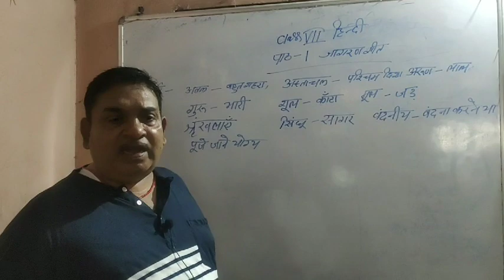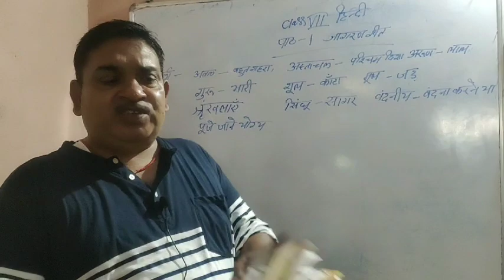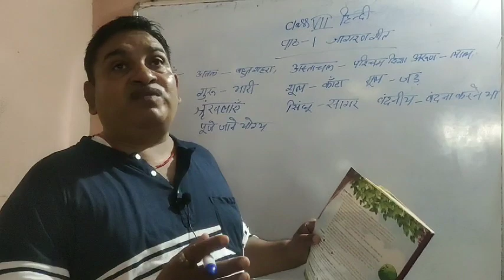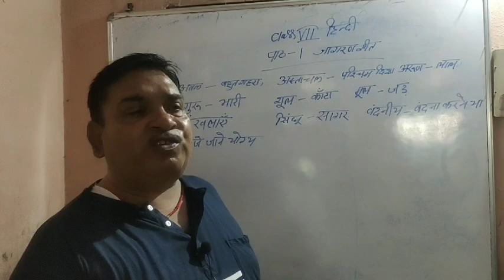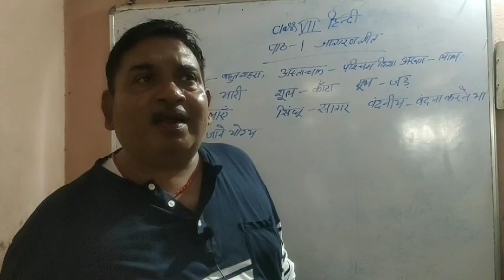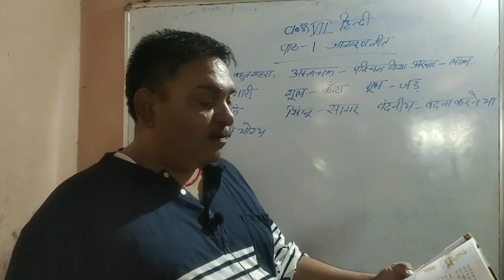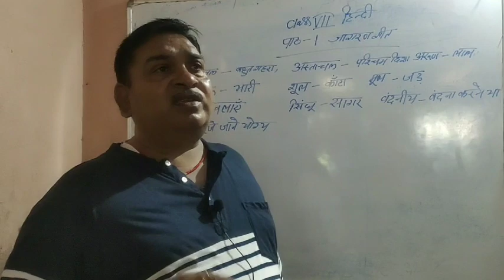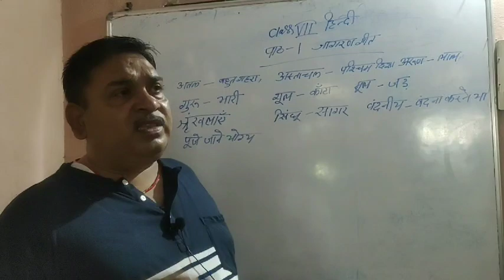Hindi Literature Class - VII Lec - 1